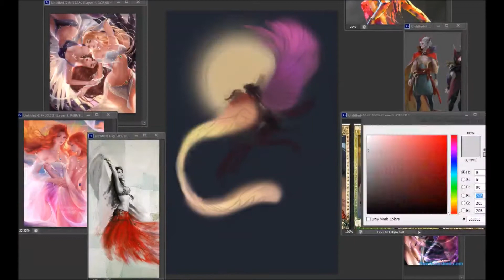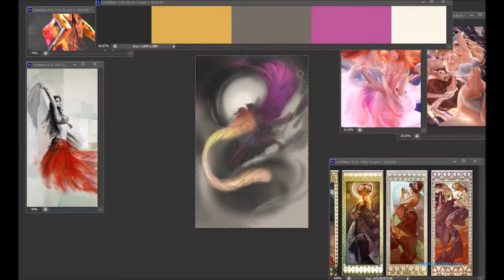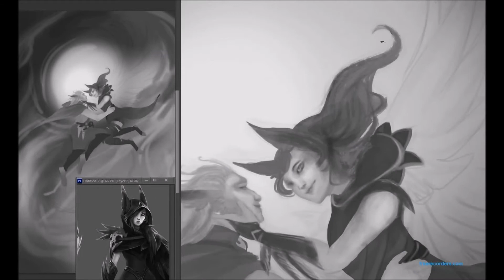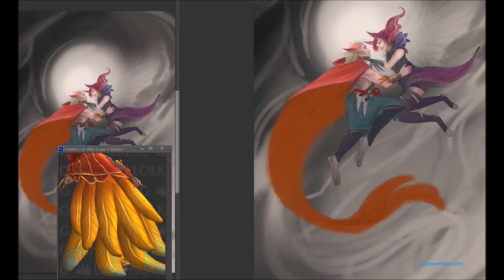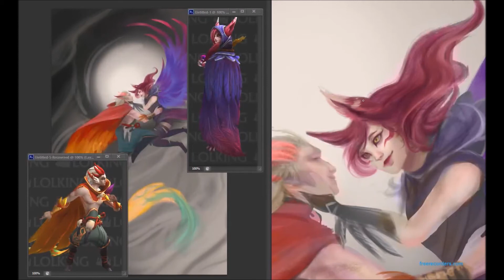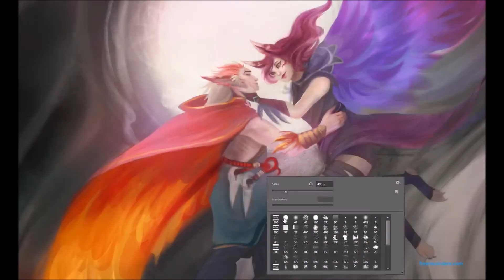Xayah and Rakan [Speedpaint]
Music;
1. Being Patient / Beifong's Sacrifice - Legend of Korra OST
2. Rainbow - Sia